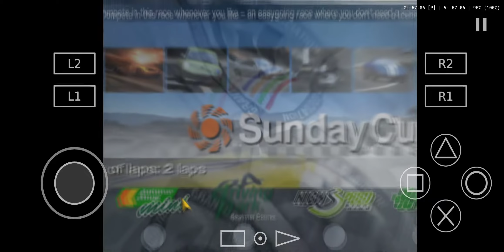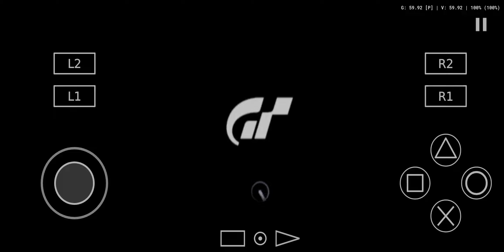Grand Turismo 4 Emulation on AetherSX2 on Samsung S22 Ultra (Snapdragon)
I am VERY not good at this game lmao.
This game seems to run mostly at 60FPS (with 3x Native Resolution) but it does dip below depending on what the game is displaying.
I'm playing with a PS5 controller (which supports the touchpad on the controller too!) so that's what you see if the cursor appears.. I had accidentally tapped the touchpad.